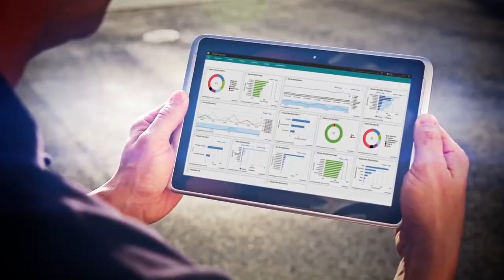TopHPC2017 Congress Teaser Video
TopHPC2017 is the only Europe and Asian joint event focused exclusively on high performance computing (HPC), internet of things (IoT), cloud computing, and big data with aims of providing an opportunity for government experts, industry experts, scientists, and corporate decision makers to discuss and exchange ideas about how to shape the future of these technologies.